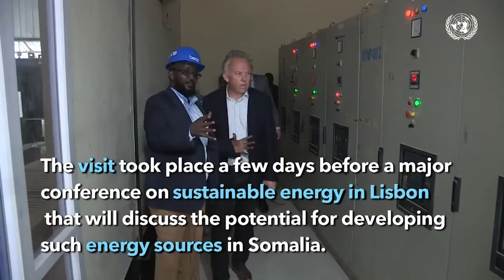MW Xasan ''Ha dhagaysanina kuwa maalin walba ka hadla Qiyaamihi in uu dhacay oo Balaayo so...''.